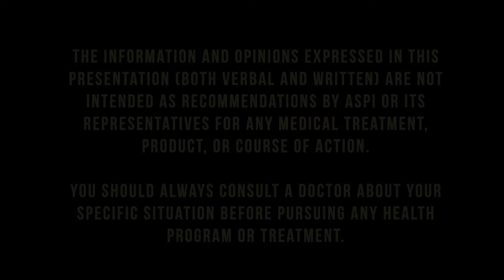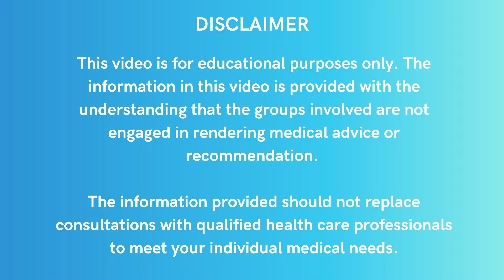How Can Exercise Help Prostate Cancer Patients Like Me?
Active Surveillance Patients International held a webinar on exercise and how it helps patients with prostate cancer.

The program includes the premiere of the latest in the Active Surveillance (AS) 101 video series, featuring a real couple, Nancy and Larry White, interviewing an exercise expert, Kerry Courneya, PhD, whose research has proven the benefit of exercise in slowing low-grade prostate cancer. Dr. Courneya answers questions following the video.

Dr. Courneya said his research has shown “exercise is the single most important thing” a cancer patient can do—even more important than diet”. His research has shown patients with prostate cancer (low-risk to high-risk), lymphatic cancer, and other cancers benefit from exercise. His study in JAMA Oncology, showed for the first time that High Impact Intensity Training–bursts of exercise rather than a continuous approach—can help suppress the growth of prostate cancer cells in men on active surveillance

5:48  AS101 video
39:48  Dr. Courneya Q & A